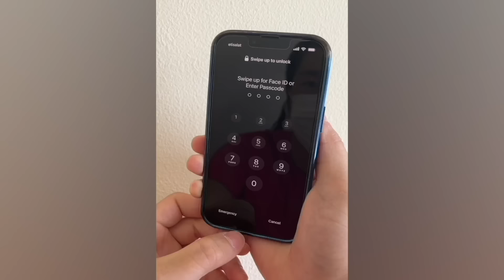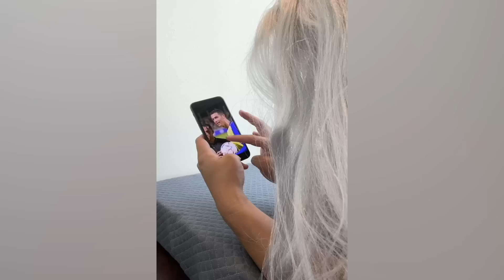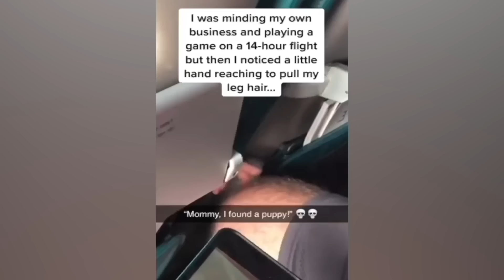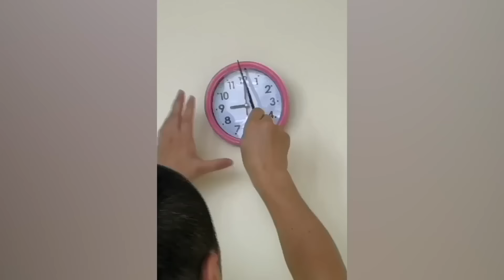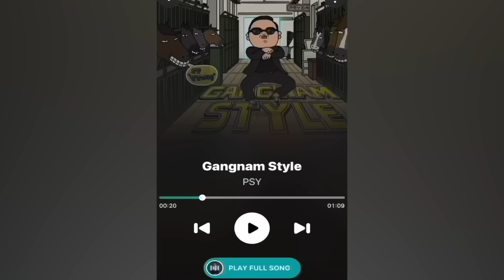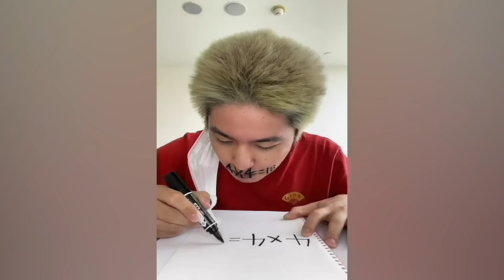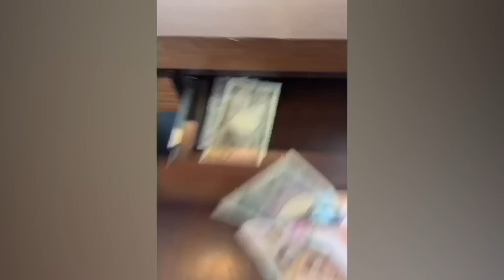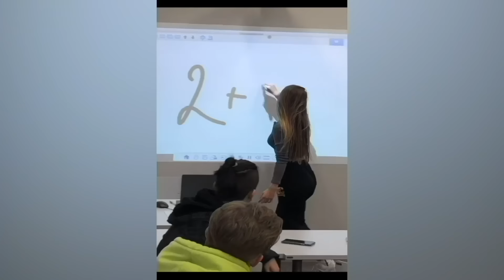CRAZIEST Sagawa1gou Funny TikTok Compilation | Try Not To Laugh Watching Cactus Dance Challenge 2024